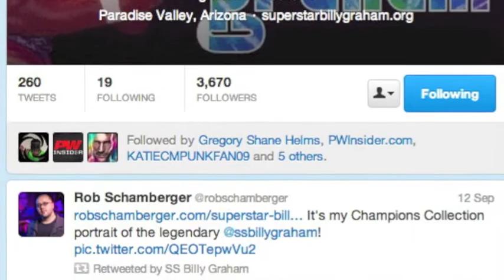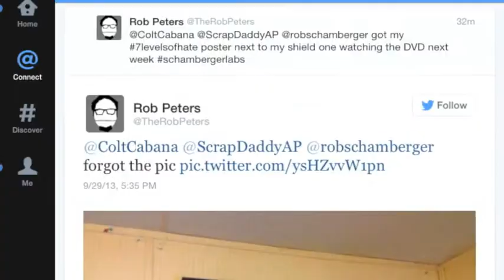Schamberger Labs Episode 14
This week I take you through how I did my Champions Collection portrait of Masahiro Chono, show off new portraits of Damien Sandow, Stan Hansen, the Rhodes family, Kofi Kingston, Arn Anderson, David Bowie and Daniel Bryan, and share pictures you've sent in of my art up on your walls!